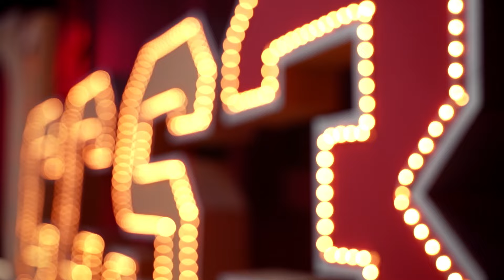Comedy Champion Season 3 || Episode 1 Trailer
After a super successful Season 1 and 2 we are back to sweep you off your feet and make your stomachs ache.

The judges for the show are Legendary Artist Santosh Pant, Popular Stand-Up Comedian Manoj Gajurel, Celebrated Director Pradip Bhattarai, and Talented Actress Reecha Sharma hosted by Prominent VJ Rima Bishwokarma and Mexam Gaudel

Director
Bishal Bhandari

Producer
Bishal Bhandari
Hari Prasad Bhattrai
Sagun Pandey
Hiran Kumar Basnet

Executive producer
Keki adhikari
Rima bishwokarma

Host
Rima Bishwokarma
Mexam Gaudel

Himal Joshi

Dop
Shivram Shrestha

Camera Cheif
Amrit Sunuwar

Assistant Director
Pawan Bhattrai
Sushant Basyal

Creative Team
Pujan Adhikari
Adarsh Mishra
Prabhat Lama

Administration : Shagun Pandey

Finance Head : Hiran Kumar Basnet

Production Head  :Tushar lamsal

Editor
Ram Tamang
Manish Shrestha

Colourist
Shyam Kunwar

 VFX
Rajesh Shah

Sound
Ra Praveen

Publicity Designer
Ujjwal Shrestha

Recha’s Makeup
Jyoti Limbu

Set
Binod Pokharel

Office Assist
Devi  Ugarkoti

Production Assist
Bimal Basnet

Digital Partner
OSR Digital

Legal Advisor
Manoj Kumar Chaudary

Auditor
Sagar Poudel

Vehicle
Kiran Thapa

A THREE PRODUCTION PRESENTATION